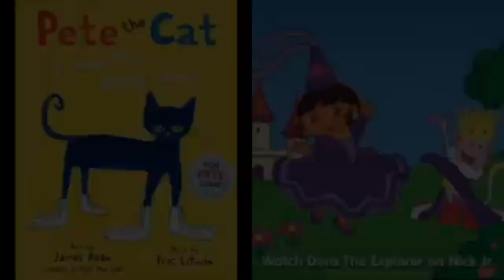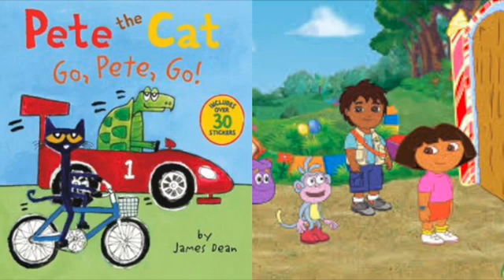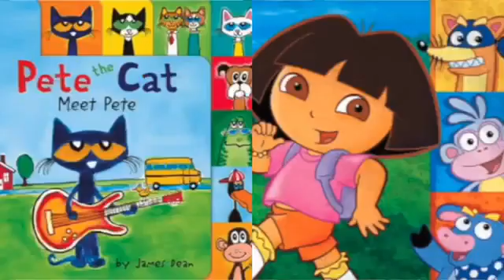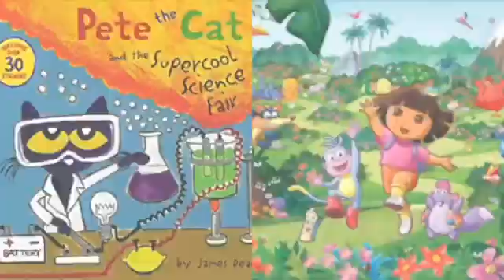MERGED Pete The Cat and Dora The Explorer Commander